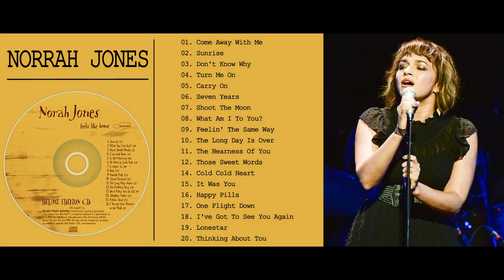Norah Jones Full Album 2020 | Best Songs Of Billie Eilish Greatest Hits